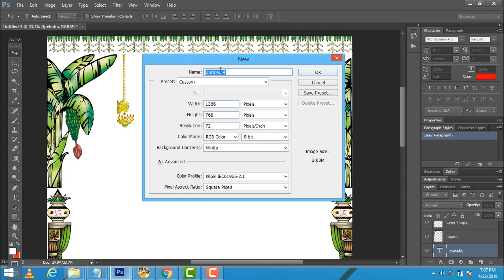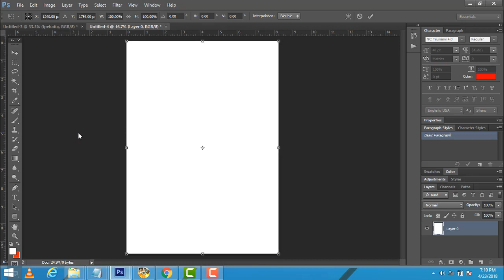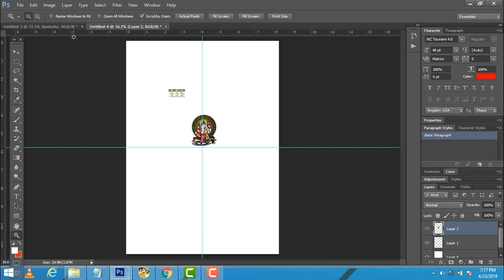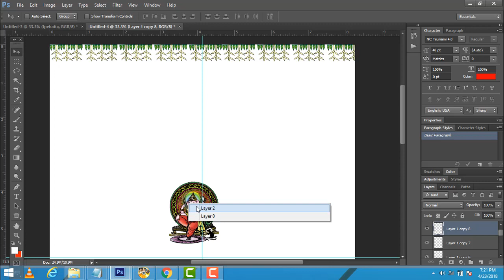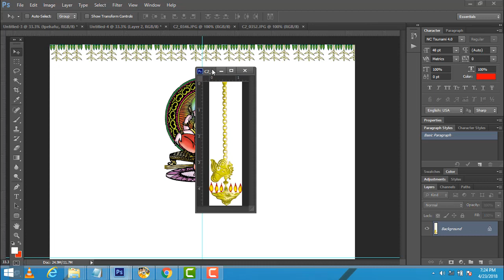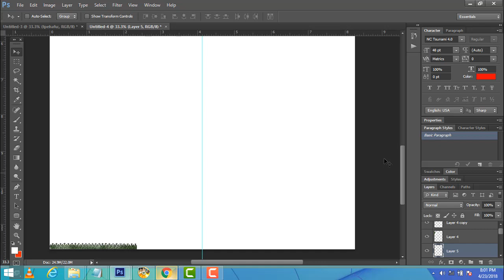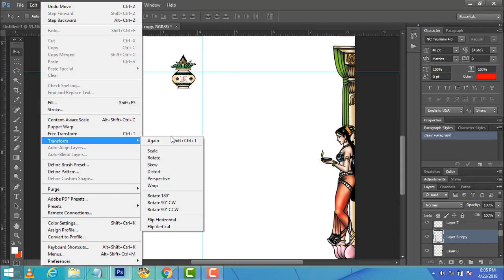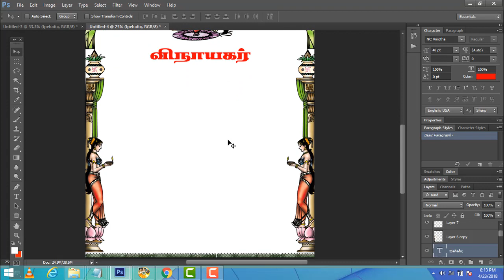How to design the Kovil Card in Tamil